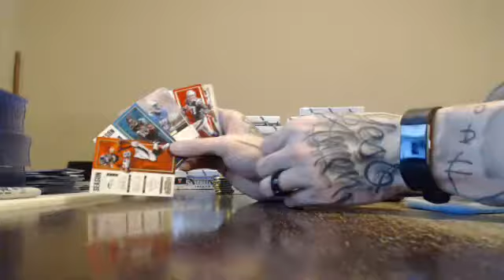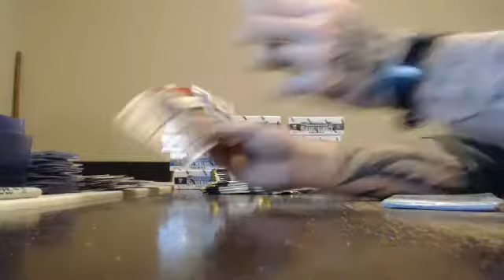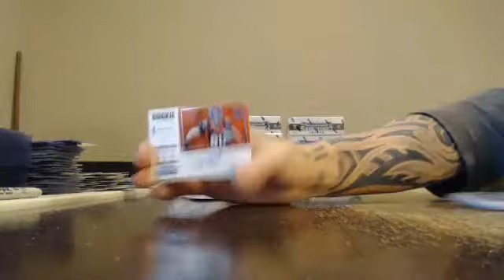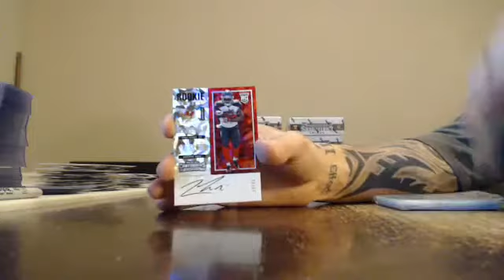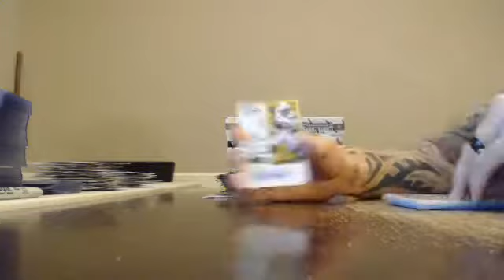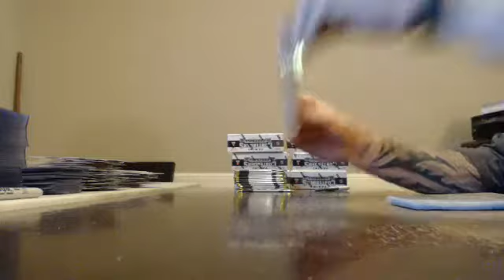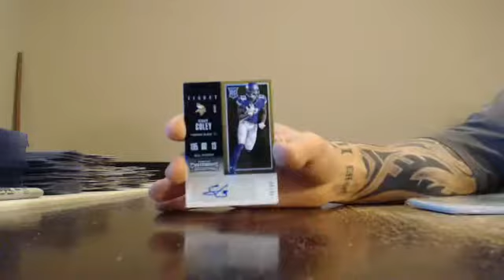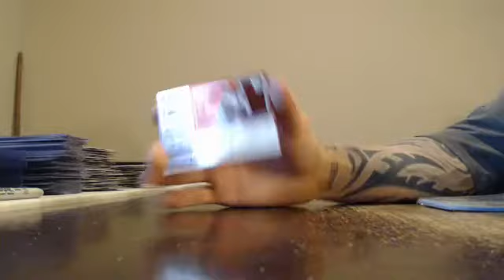majorlps 2017 contenders footballl 2 case player break 1/7/18 - ebay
majorlps 2017 contenders football 2 case player break 1/7/18 - ebay - Captured Live on Ustream